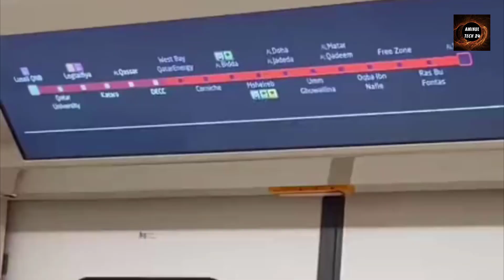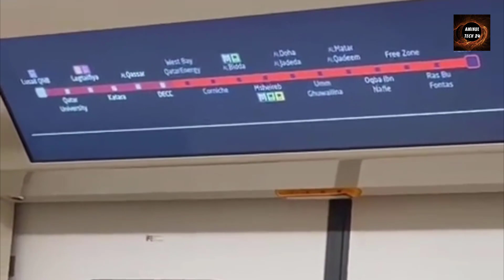Dhaka Metro Rail Update 2023 | The country's very first metro rail | বৈদ্যুতিক ট্রেনের জগতে বাংলাদেশ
With the incomplete send-off of the country's very first metro rail just five months away, the undertaking cost is set to ascend by the greater part, and the cutoff time is likewise going to be reached by a year and a half. The venture - officially known as Mass Fast Travel Line-6 or MRT Line-6 is to go through a significant modification primarily because of changes in the plan of metro stations and the extension of the raised rail line up to Kamalapur from Motijheel.

As indicated by the modification recommendation that the Street Transport and Thruways Division shipped off the Arranging Commission, the task cost will ascend by 52.25 percent or Tk 11,487 crore to Tk 33,472 crore. The first expense was Tk 21, 985 crores. The cutoff time for the fruition of the MRT Line-6 one of the eight quick-track government projects - will be December 2025 rather than June 2024.

The proposition is probably going to be put at the next gathering of the Leader Board of the Public Financial Counciltomorrow, said MAN Siddique, overseeing overseer of Dhaka Mass Travel Organization Ltd. If the proposition is endorsed, the MRT Line-6 will be the seventh quick-track undertaking to have gone through modification no less than once. Just the Rooppur thermal energy station project has not gone through any update.